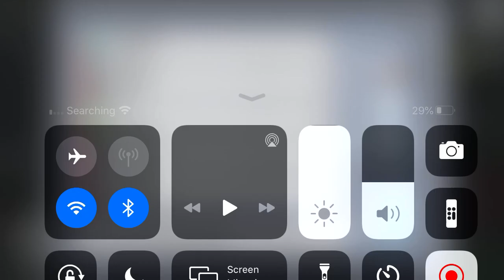Among us hack always imposter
That’s my first time doing a hack and it worked